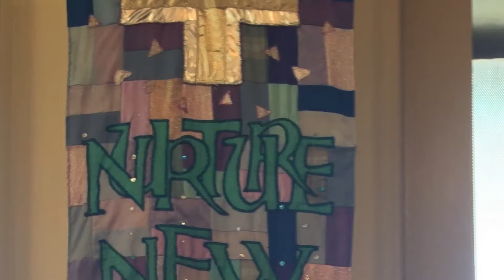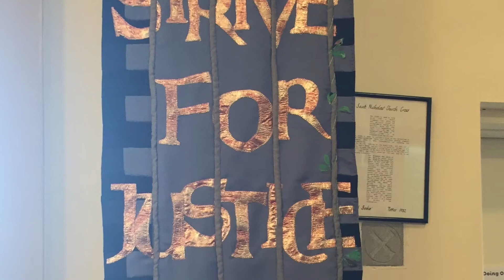Final Service and Secularisation of St Nicholas Anglican, Waverley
Bishop Steve Benford leads the final service and secularisation of St Nicholas Anglican Church, Waverly, Dunedin, on 29 May 2022 (link to full article Photographed and produced by Andrew Metcalfe, extra photography by Kelvin Wright.